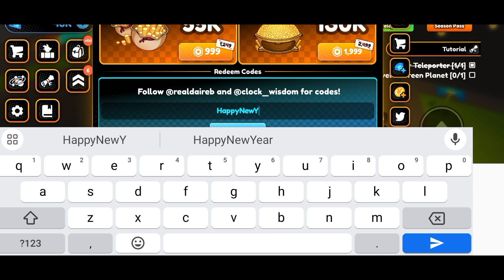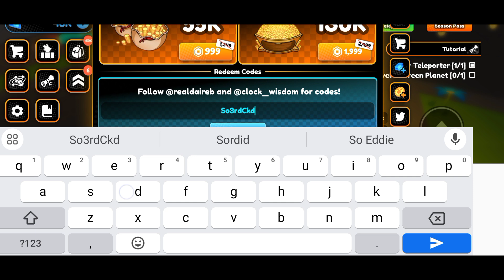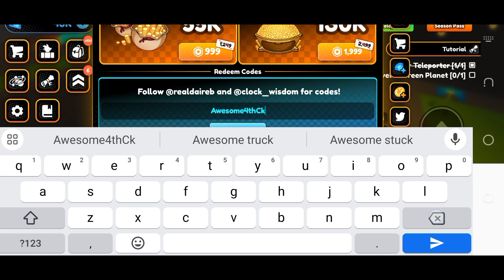👑 Its 2024 👑 ANIME CHAMPIONS SIMULATOR CODES - CODES FOR ROBLOX ANIME CHAMPIONS SIMULATOR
Welcome Guys

Finally new and working codes are here, watch it full and grab all new and working codes waiting for u.

Thanks